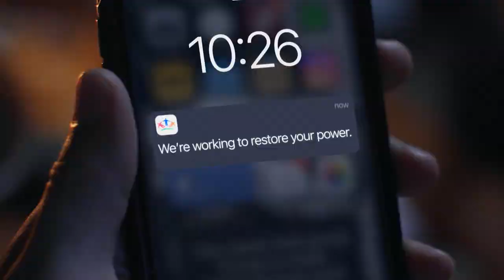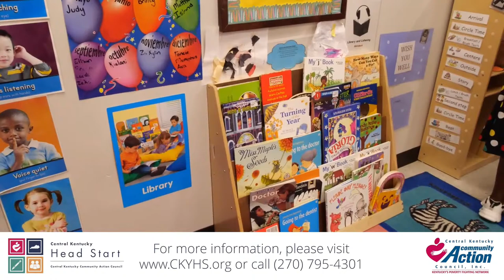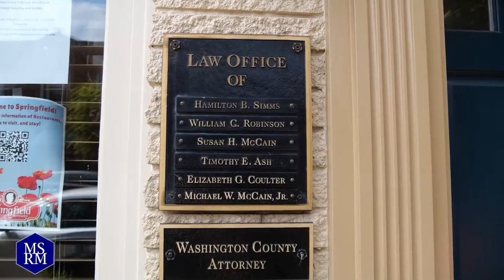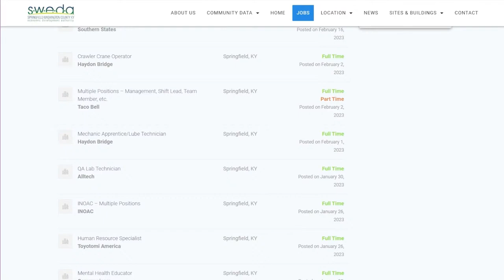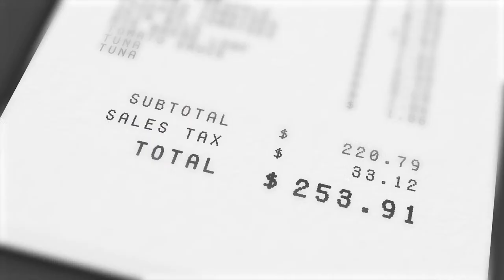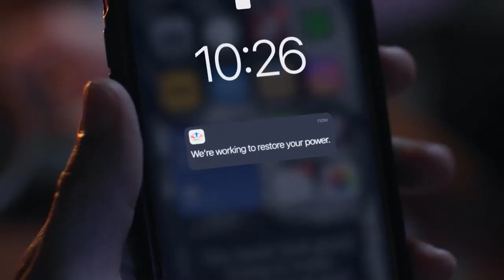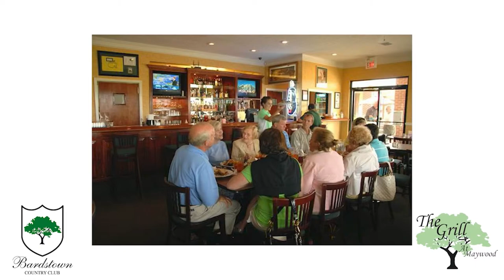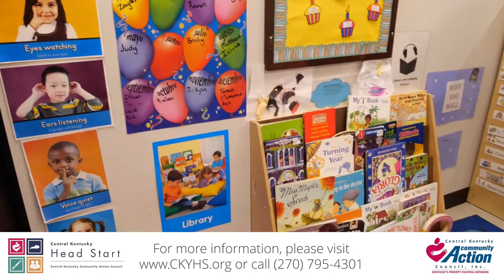Boys 5th Region - Bethlehem vs LaRue